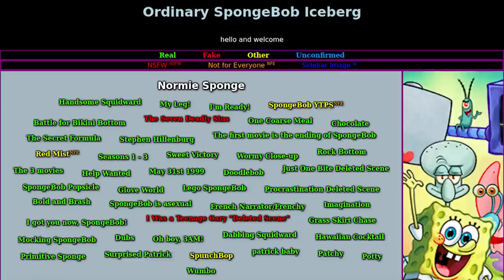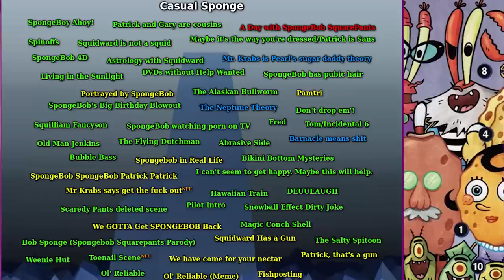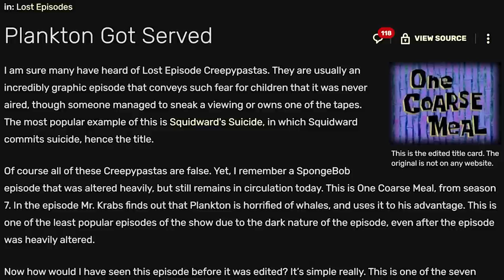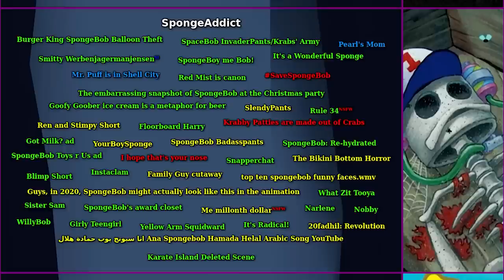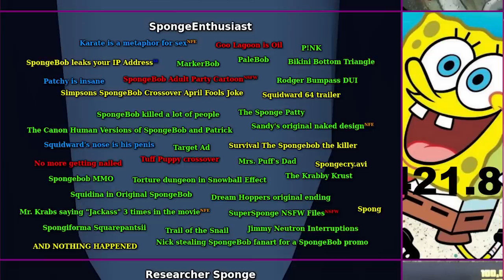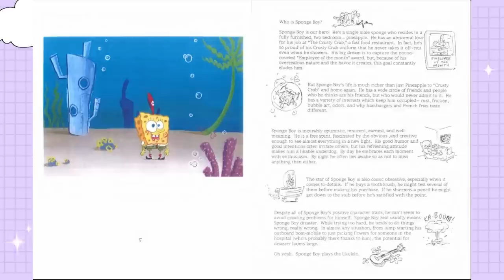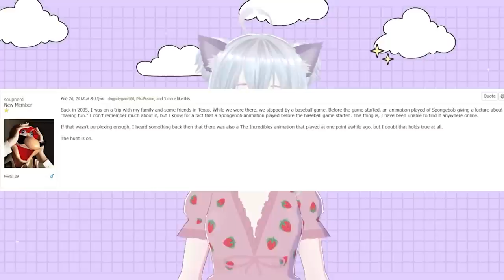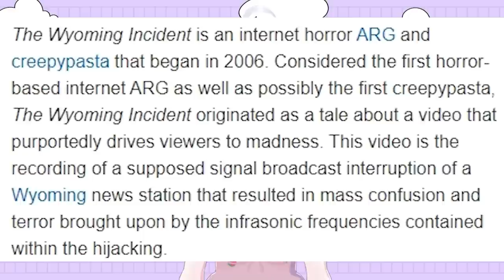ULTIMATE Spongebob Iceberg Explained (parts 1-3)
**I am SO sorry for the weird clicking noises in the intro and outtro! Thank you all who have watched every part of this little series, and thanks for supported me along the way. Making these have been so fun for me-- I have loved Spongebob nearly my entire and getting to film/edit this series was amazing.

Thanks again to the reddit user who put in so much work to make this iceberg-- here is a link to their OG post

Links to videos/webpages that I used in this video or to research
Tiers One, Two, and Three
Links to videos/webpages that I used in this video:
Tier Six
Official SB twitter account posting a gif including 1 frame of the wyoming incident

TIME STAMPS
INTRO 00:00:00-00:01:35
TIER 1 00:01:36-00:11:51
TIER 2 00:11:52-00:17:51
TIER 3 00:17:52-00:29:49
TIER 4 00:29:50-00:36:44
TIER 5 00:36:45-00:43:54
TIER 6 00:43:55-00:50:07
TIER 7 00:50:08-00:57:59
TIER 8 00:58:00-01:05:37
OUTTRO 01:05:38-01:05:39